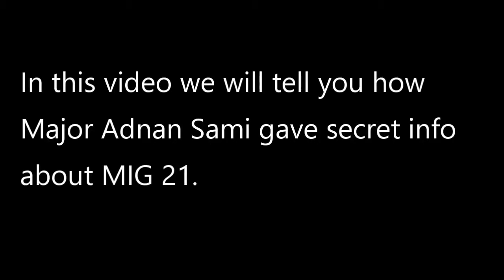میجر عدنان سمیع نےکس طرح پاک فضائیہ کو خفیہ انفارمیشن دی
میجر عدنان سمیع نےکس طرح پاک فضائیہ کو خفیہ انفارمیشن دی.  انڈیا میں موجود پاکستان کے خفیہ ایجنٹ عدنان سمیع نے کس طرح پاک ایئر فورس کو ہونے والے اٹیک کے بارے میں پہلے ہی انفارم کر دیا ۔